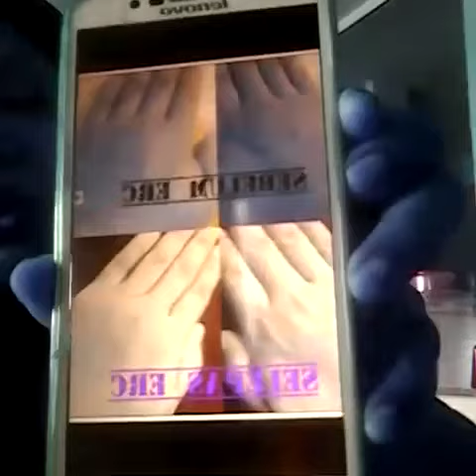ELISHA RISELLE CANDY 😃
P R O M O S I ❗️ P R O M O S I ❗️

Tipu ?
Dusta ?
Bohong ?

😱 Mesti uolls suke promosi kan kan 💃🏻 💃🏻

Hah ! Apa tunggu lagi jom grab BULAN 8️⃣ ni je tau ada ❗P R O M O T I O N ❗️

3 FUNGSI UTAMA "Elisha Roselle Candy (ERC)" ialah :
🌹whitening skin
🌹firming@slim
🌹dalaman wanita dan lelaki
Apa KELEBIHAN ERC?
🎀 Kesihatan dalaman yang utama dan kecantikan luaran yang terserlah.
🎀 Merawat segala penyakit yang kita ada.
🎀 Mencerahkan dan menggebukan kulit sekata satu badan.
🎀 Membuatkan kulit kelihatan lebih berseri.
🎀 Melembapkan kulit dalam masa 24 jam.
🎀 Mengurangkan masalah jeragat.
🎀 Kulit nampak lebih anjal dan awet muda.
🎀 Kurus tanpa sedar.
🎀 Suami semakin sayang.
HARGA ASAL : RM130/140ss (sebotol)
TAPI NOW ADA DISKAUN !!
Whatsapp kami SEGERA jika INGINKAN HARGA DISKAUN !!
✎ Whatsapp "ERC" ke salah satu nombor admin Elisha Roselle Candy HQ :
Ataupon sis tinggalkan no whatsapp sis di sini  😊
Pihak kami akan explain dulu sampai sis faham dlm whatsapp ye 😃
Terima kasih sis.. 😘😘